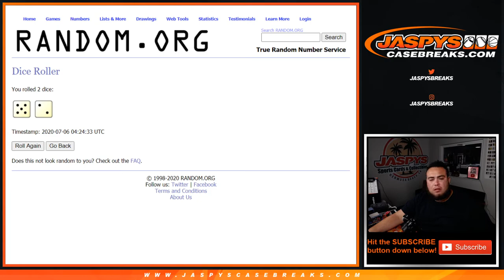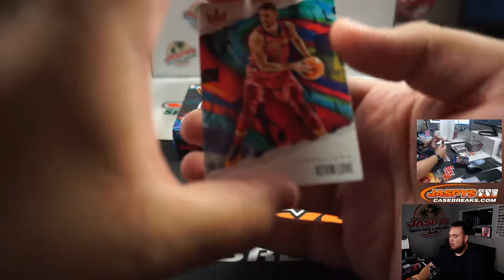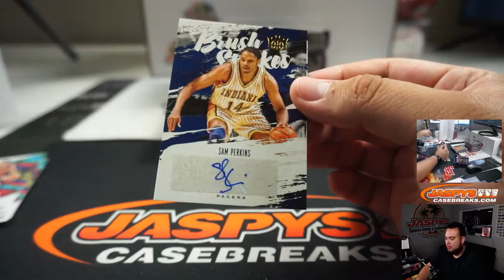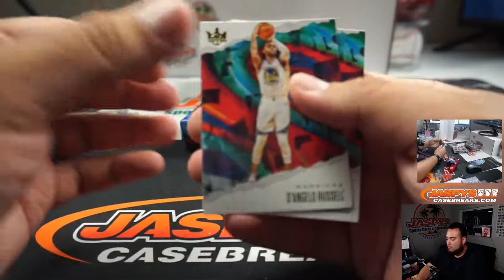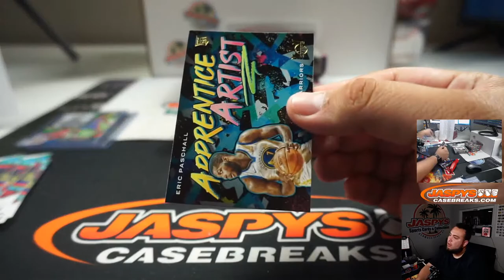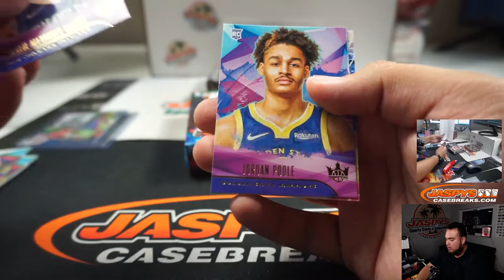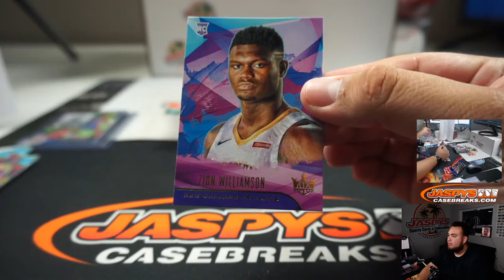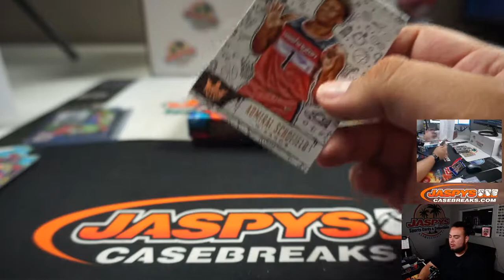SUN. 7/5 - 2019-20 PANINI COURT KINGS BASKETBALL 4-BOX PYT #10